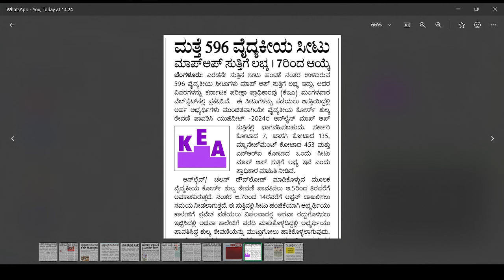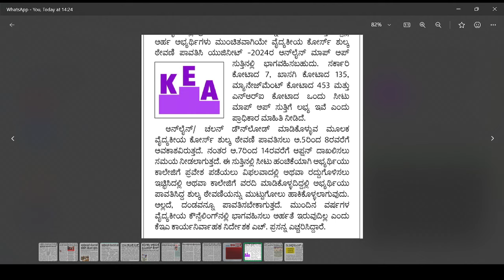NEET IMPORTANT MOP UP ROUND UPDATES|NEET LATEST UPDATE|BIG UPDATE|students solution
Upi id:hatersvtu@ybl